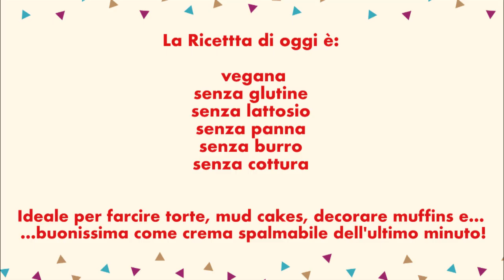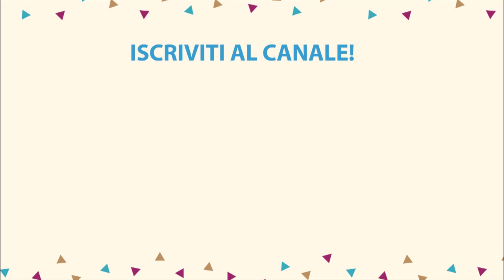Ricetta della Ganache Vegana! Buona anche come crema spalmabile al cioccolato dell'ultimo minuto!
INGREDIENTI:
200 gr di cioccolata fondente al 70%
(oppure 100 gr di cioccolata fondente 100 gr di cioccolata al latte)
100 gr di acqua calda (deve sfiorare il bollore)